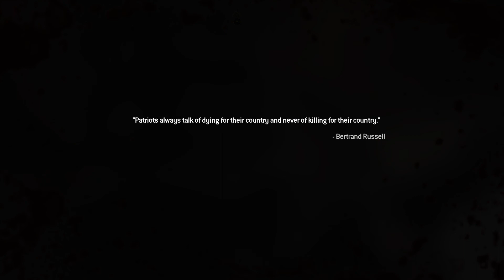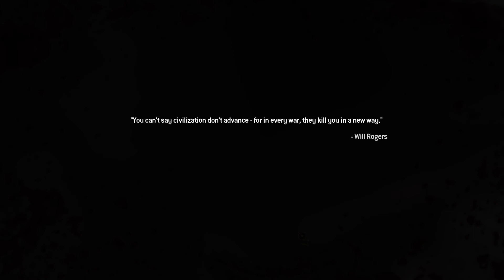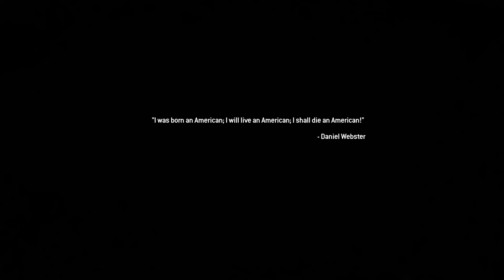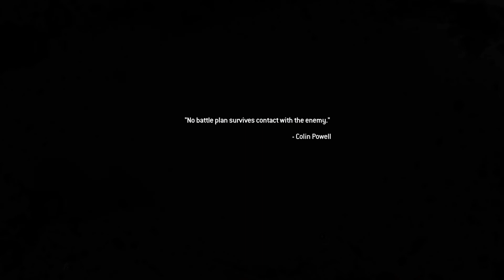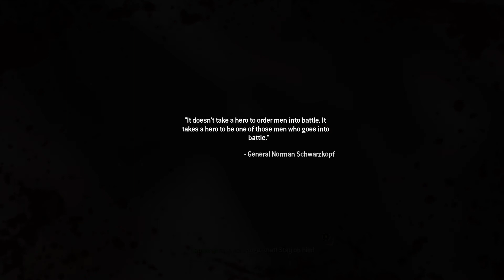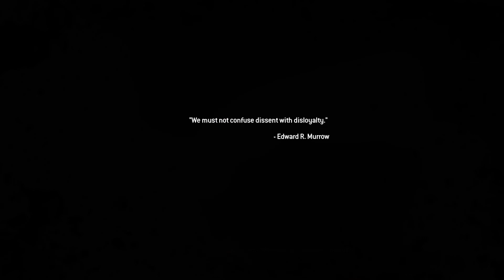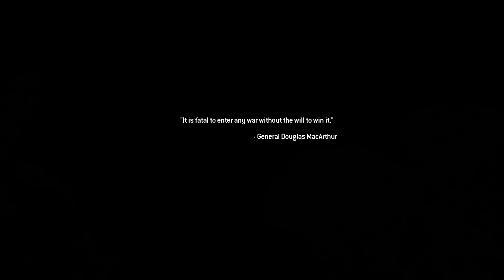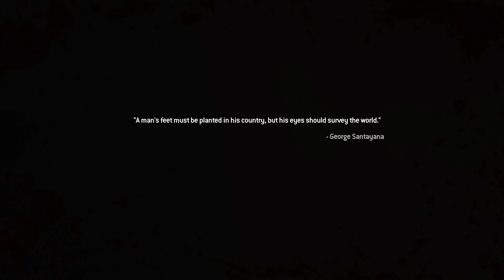Call of Duty®: Modern Warfare® 2 Campaign Remastered GamePlay with Hindi audio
PS PlusAugust
Cod evergreen Game
Weekend Night chill
Support me guys. I am new on youtube...and uncle also ;)